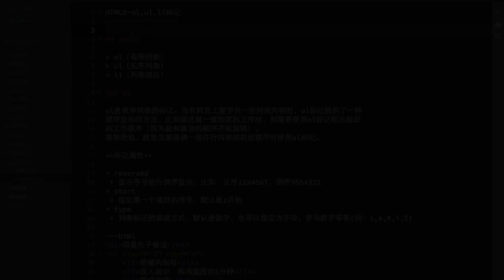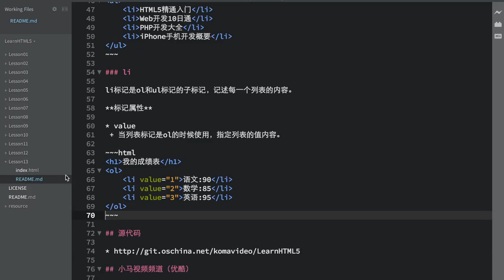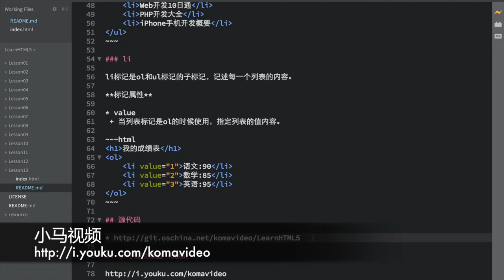13.HTML5-ol,ul,li标记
13.HTML5-ol,ul,li标记